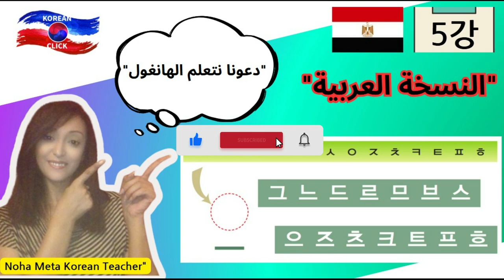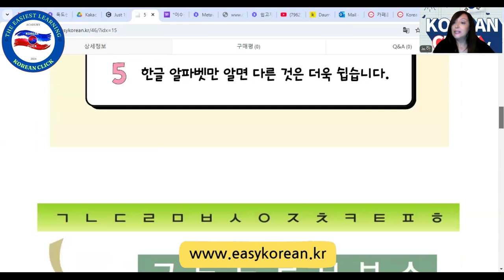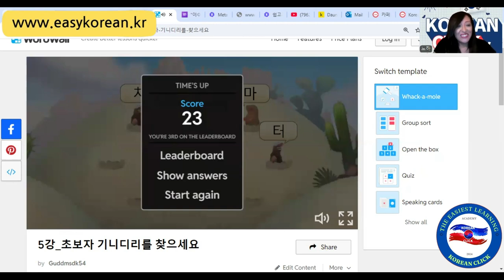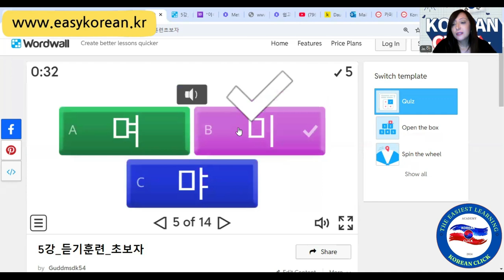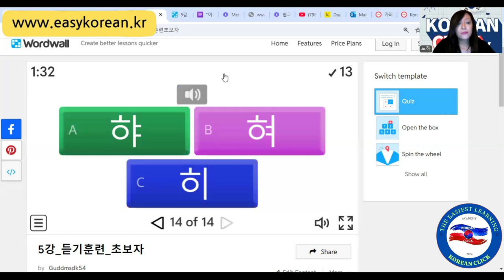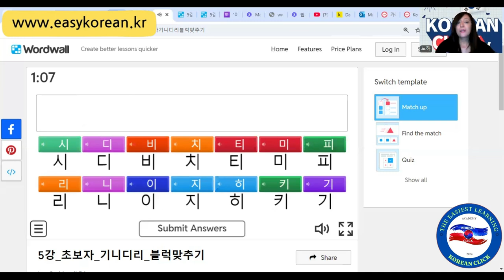[5강] "كيفية النطق باللغة الكورية مثل الناطقين بها!"